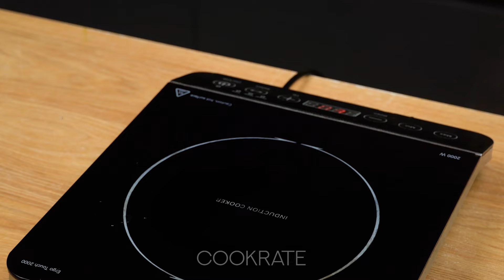Everyone is looking for this pork knuckle recipe! Simple and delicious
Ingredients:
pork ham hock: 2 pc
milk: 4 l (135 pt)
carrot: 3 pc
onion: 3 pc
bay leaves: 3 pc
black peppercorns: 10 g (0.4 oz)
salt: 10 g (0.4 oz)
OVER MEDIUM FIRE: 3 H
black pepper: 4 g (0.1 oz)
salt: 4 g (0.1 oz)
garlic: 10 g (0.4 oz)
dried tomatoes: 50 g (1.8 oz)
parsley: 15 g (0.5 oz)